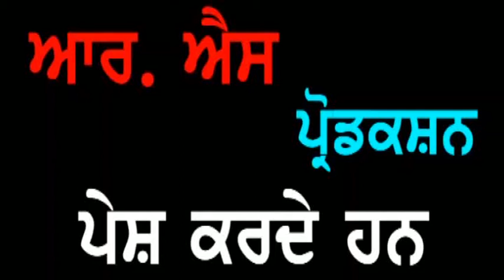Punjab Darpan 01 01 2018 Smt. Nirmla Rani Joshi Moga